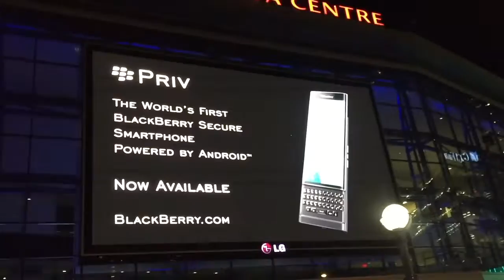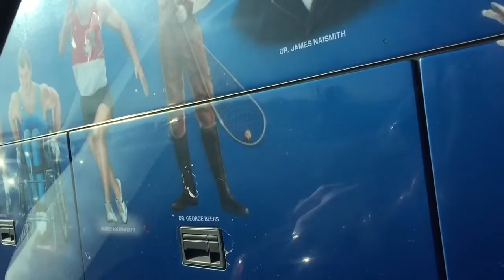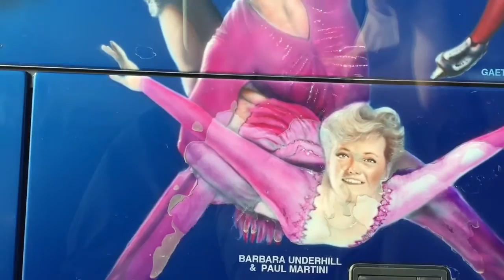CANADIAN INVENTS BASKETBALL | STEPHEN'S VLOG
CHECK SHOW MORE

Almost four years ago, Stephen & I (Jessica) moved to Nunavut, in the Canadian Arctic. Since coming to the North we have had 2 beautiful little boys, Gordon & William. There are many things that make living in the north pretty incredible, including the culture, the people, the extremely LONG summer days and the darkness of the winter months to name a few.

Vlog to Nowhere
Iqaluit, NU X0A0H0

"Vlog to nowhere" is a word play off a famous road here in Iqaluit called the "Road to Nowhere".